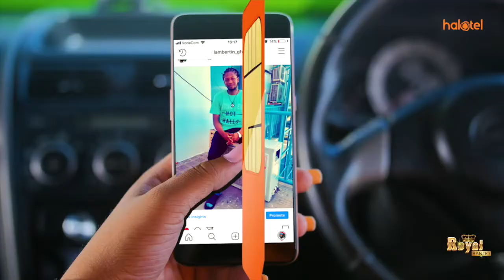KONA YA MWANASPOTI: YANGA IMENOGA ZESCO ANATOKAJE || SIMBA VS MTIBWA PATACHIMBIKA